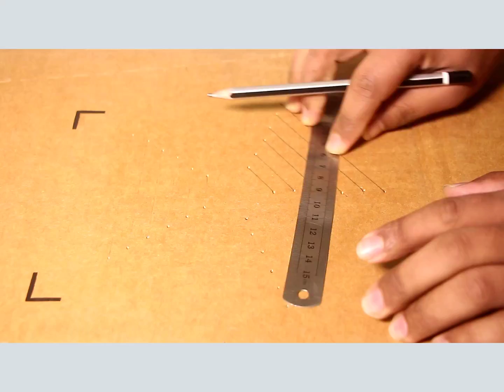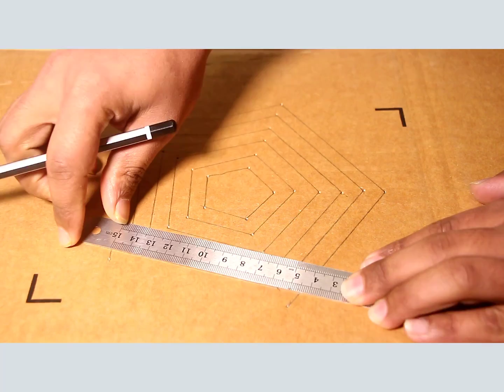How To Make Lampshade Using Cardboard | Recycled Cardboard lampshade Ideas | DIy Crafts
How to Make a Cardboard Lampshade DIY at Home

In this tutorial,i will show,How to Make a Cardboard Lampshade DIY at Home

very easy & simple useful craft idea. you can use it for your home decoration...

Materials:
1.white paper
2.scissor
3.cardboard
4.hot glue gun
5.electric bulb

@Below some keyword to find the video , who love Craft
diy origami lampshade,
3d origami lampshade,
how to make a lampshade,
lampshade made from recycled cardboard, ,
Amazing DIY,
 Lamps Decor Ideas,
philips night lamp,
night lamp design,
DIY Cardboard Lamp Shade,
lampshade decorating ideas,
romantic night lamp,
wall night lamp,
best night lamp for bedroom,

Follow us;

This video will make you crazy.you can watch videos for your entertainment.

YOU CAN ALSO  WATCH OF  MY OTHERS VIDEO and beautiful paper flower making | DIY paper flower craft.